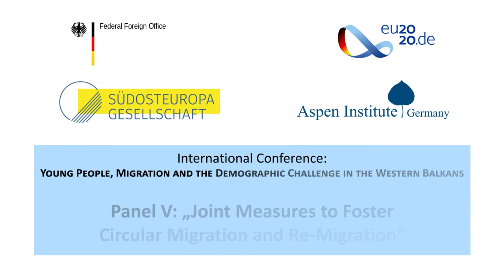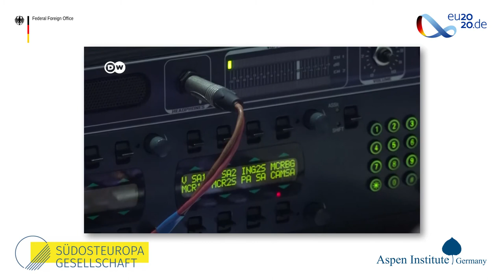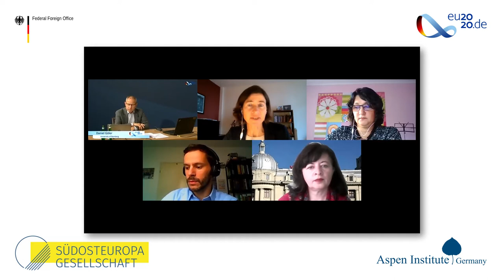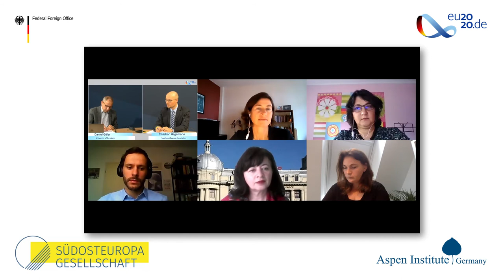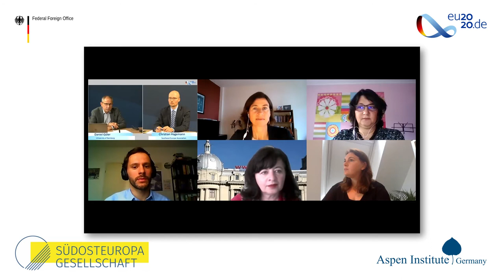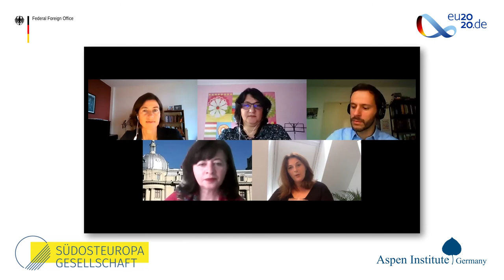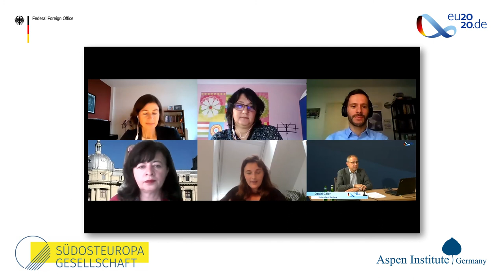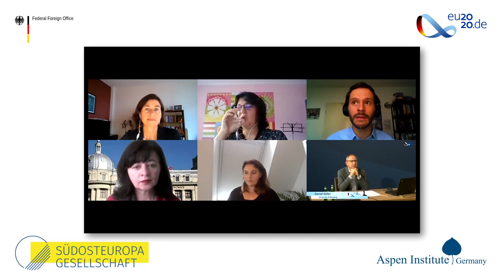Joint Measures to Foster ​Circular Migration and Re-Migration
Panel V: „Joint Measures to Foster ​Circular Migration and Re-Migration“​

Speaker:

Birgit Glorius, Professor, Human Geography, Main Focus on European Migration, Technical University Chemnitz

Monica Roman, Professor, Department of Statistics and Econometrics, Bucharest University of Economics

Jelena Predojević-Despić, Research Associate, Institute of Social Sciences, University of Belgrade

Alida Vračić, Director, Think Tank Populari, Sarajevo

Samir Beharić, Board Member of the Western Balkans Alumni Association, Jajce

Moderation: Daniel Göler, Professor, Geographic Migration and Transition Studies, University of Bamberg

The panelists will explore measures to stabilize Western Balkan countries’ workforces of all skills and professions. They will focus on the likelihood of and best measures to foster re-migration of those who would rather like to return to their countries of origin, as well as the potential of circular migration between the EU and the region. The debate will include examples from existing policies in the WB6 as well as Southeast European EU Member States’ experiences in this field, and focus on policy approaches, design, impact and potential EU support in this area.